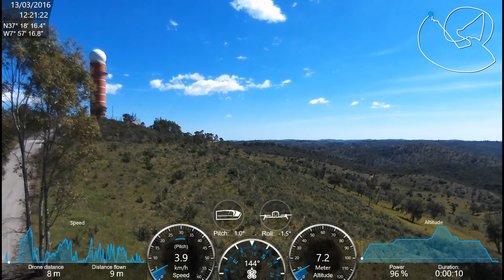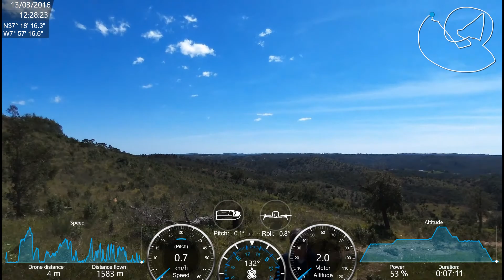Parrot Bebop 2016 03 13 13 21 12